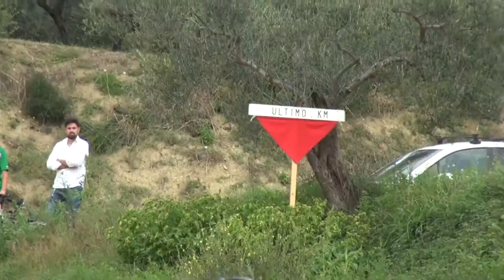Memorial Raspa - Barili 2014: vittoria di Gianni Pugi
Categoria Juniores
Ordine d'arrivo:
1° Gianni Pugi (New Project Team)
2° Tiziano Lanzano (UC Porto Sant'Elpidio - Foligno)
3° Tommaso Fiaschi (GS Stabbia Ciclismo)
4° Giacomo Giuliani (UC Porto Sant'Elpidio - Foligno)
5° Raffaele Radice (Soendolini Giammy Team)
6° Michele Lupini (UC Porto Sant'Elpidio - Foligno)
7° Alberto Stinchelli (UC Petrignano - Tutti a Ruota)
8° Younes Fatmi (New Project Team)
9° Dario Puccioni (New Project Team)
10° Rossano Mauti (Cycling Team Coratti)